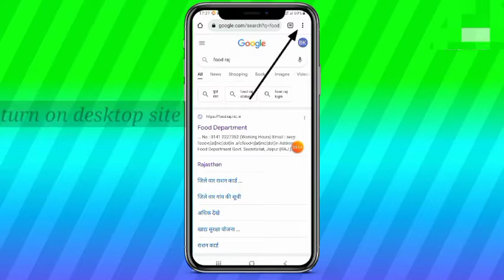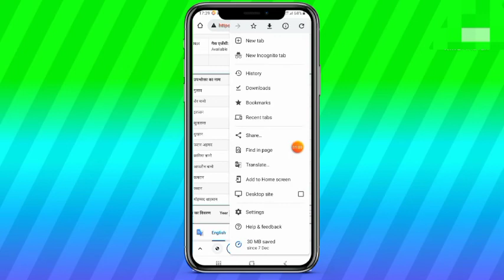How to check ration card details || ration card detail kaise dekhe || ration card online kaise dekhe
Dosto mene is video me bataya hai ki aap apne ration
card ki details online apne mobile se kaise nikale

9.) DISCOM Electricity User - Jan Soochna Portal